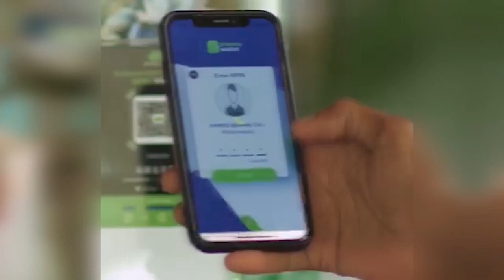GUDOOMIYAHA BAXDO OO KNN UGA WARBIXIYAY DUQEYN G/GAUUD KA DHACDAY.